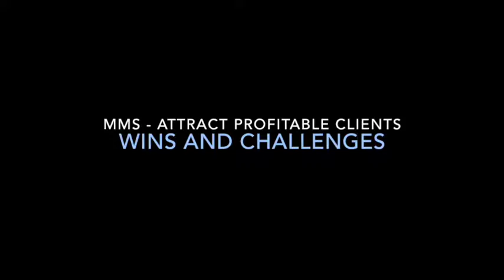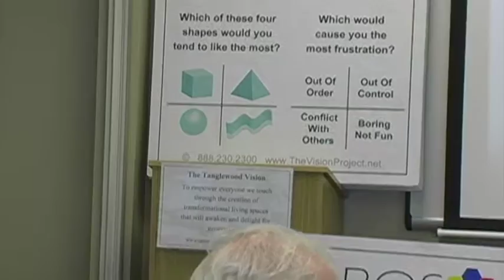MMS WINS & CHALLENGES